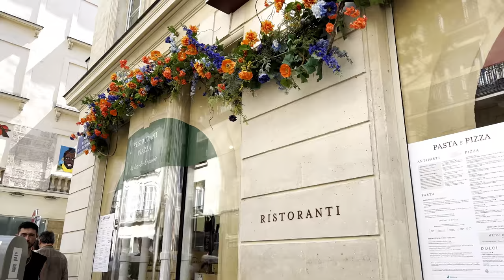Paris France - HDR Walking in Paris -A busy streets of Paris - 4K HDR 60 fps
Hi! Welcome to UHD Walking Adventures. HDR walking in Paris, A Busy streets of Paris. Hope you enjoy the HDR quality of this video. Filmed: May 27, 2023.

00:00 Preview
01:00 Intro / Square rené Viviani
04:23 Pont Au Double
07:46 Parvis Notre Dame / Place Jean Paul II
12:30 Rue d'Arcole
15:36 Pont d'Arcole
18:45 Place de l'Hotel de Ville
23:55 Rue Du Temple
27:34 Rue Sainte Croix de la Bretonne
33:08 Rue des Rosiers
40:00 Rue Malher
41:00 Rue Sainte Antoine

paris walking tour, travel vlog, hdr video, paris vlog, 4k video hdr, 4k 60fps hdr, French food